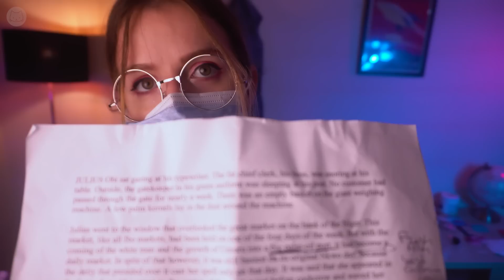ASMR EXAMEN MÉDICO + TEST NERVIOS CRANEALES A ASTRONAUTA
♡ Ray, Armando, Almond Glazed sunrise ♡
♡ Clogi!
Almond Glazed Sunrise
Karol Pokorski
kermit latino
Jazmin F.
alexis ruz
SamSagaz
桜Judith
Felix Giovanny Hernandez Gonzalez
cad
el proto
Lucas Ruiz
Alejandro Berenguer
Matías Quispe
Daniel Agustin
Jose Redondo
Kevin Agrello
Denise Parisi
Daniel Velasco
FamKam ASMR
Wilver Ramos
Nicolás Saleme
El Gigolo
GJLRocco97
Cokitoh
Alejo Abate
Rommy Alvarado
DarkDev
David
TheBruno1912
Scaly Terapias
Dixen 12
Gustavo Gómez
jony0590
lalazocs♡

0:00 inicio
0:20 bienvenida
3:13 examen de vista
9:30 examen olfato
11:00 examen gusto
12:30 sujetando tu pelo
13:10 test de Ph
15:00 sentido del tacto
17:56 te curo la herida
19:48 oído
22:30 lengua fuera AAAHH!
22:53 Probando musculatura y reacción de los nervios
24:30 gafas futurísticas
25:50 termómetro
26:50 pastillas
27:26 escribiendo
30:20 revisión pulmones y corazón